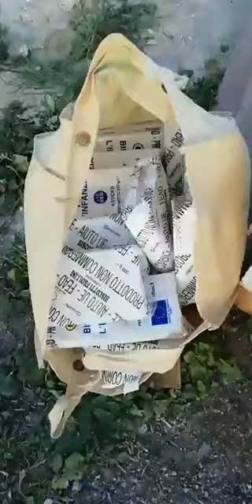Vergogna a Lecce, alimenti abbandonati tra i rifiuti